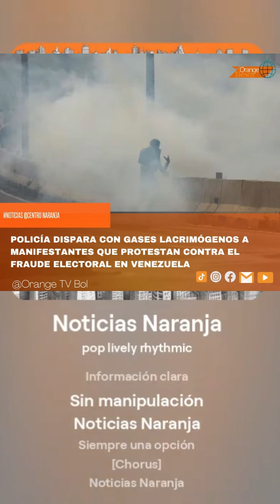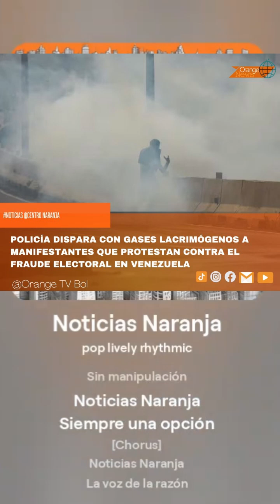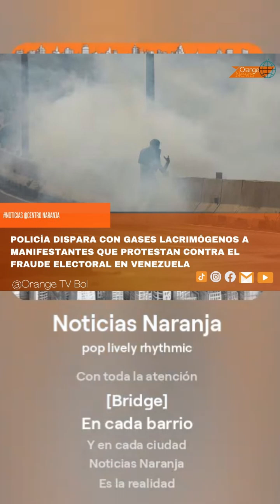Noticias @Centro Naranja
Policía dispara con gases lacrimógenos a manifestantes
que protestan contra el fraude electoral en Venezuela

 En la ciudad de Coro, en el estado de Falcón, manifestantes tumbaron una estatua erigida en homenaje al ex mandatario Hugo Chávez

@Orange TV Bol.

Caracas.- Manifestantes se congregaron el lunes en las calles de pueblos y ciudades de Venezuela, después de que Nicolás Maduro se asegurara un tercer mandato en una tensa elección el fin de semana, en medio de reclamos de la oposición y de la comunidad internacional de que se den a conocer conteos completos.
Durante la tarde, multitudes estaban en las calles y en varias zonas las concentraciones eran dispersadas por cuerpos de seguridad. Mientras, gobiernos en Washington y otros países ponían en duda los resultados oficiales que mostraron un triunfo de Maduro sobre el candidato opositor Edmundo González.
Las fuerzas de seguridad de Venezuela usaron gases lacrimógenos contra manifestantes que desafiaban la victoria de la reelección reivindicada por Maduro, pero cuestionada por la oposición y cuestionada internacionalmente.
NoticiasMubdo